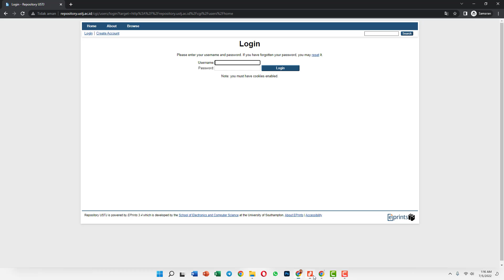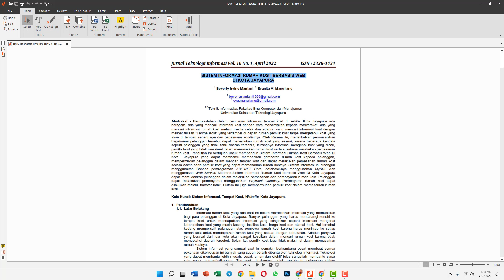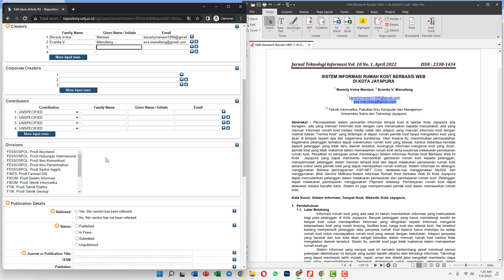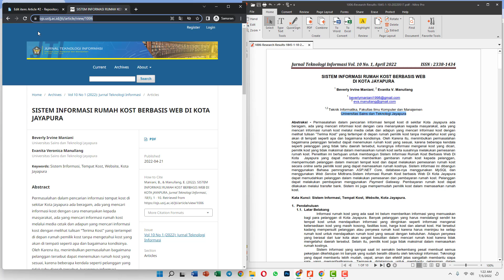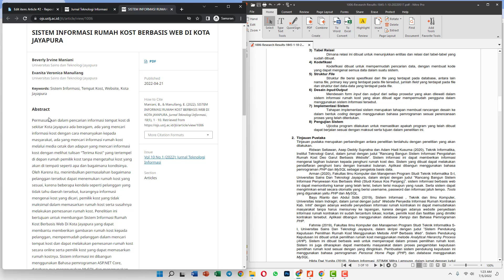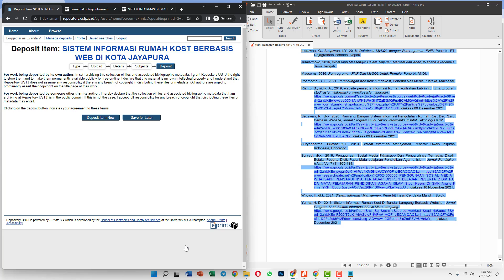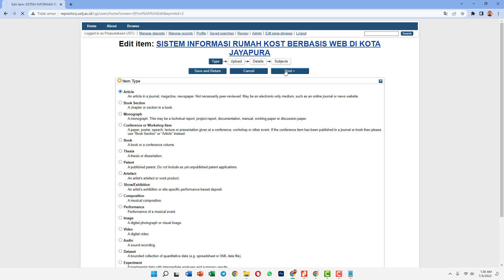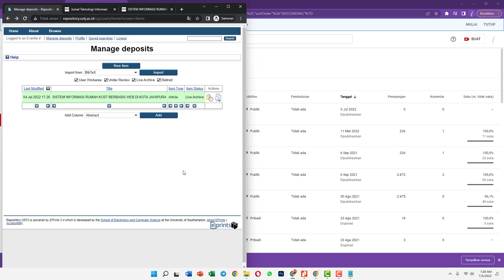Cara posting Publikasi di Repository USTJ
Langkah mudah melakukan publikasi karya di repository USTJ